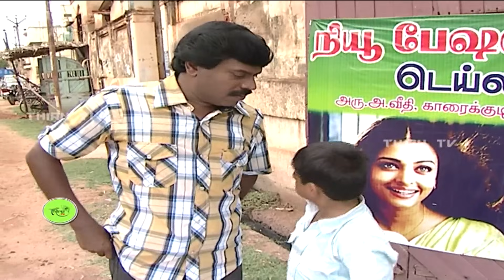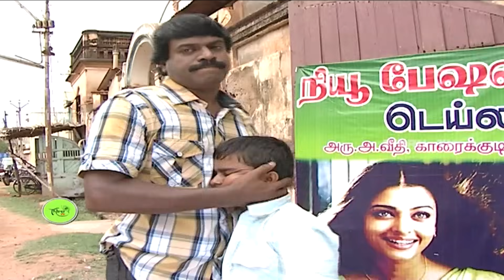NATHASWARAM|TAMIL SERIAL|EPISODE 67